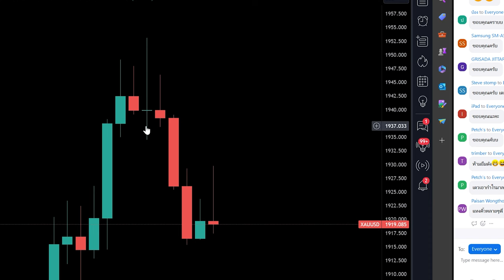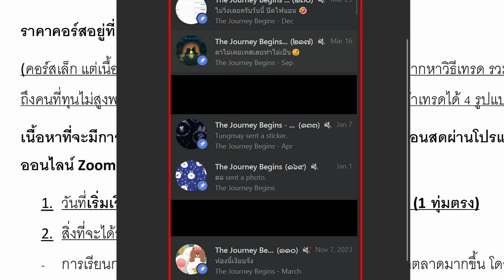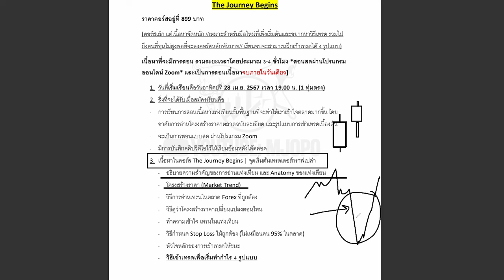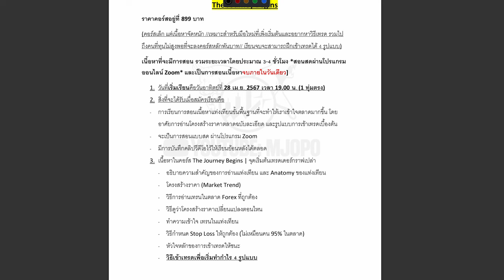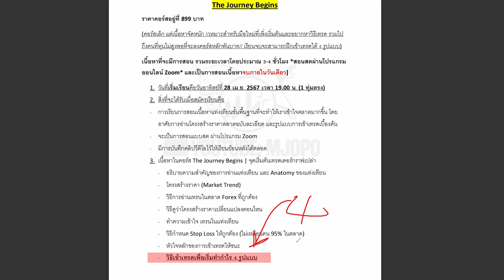ราคาเท่าบุฟเฟต์ แต่กินซ้ำได้ | คอร์สเล็กสอนเทรดกราฟเปล่า เอาใจคนทุนน้อย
▶️▶️ แล้วทักมาว่า "สนใจ 899"